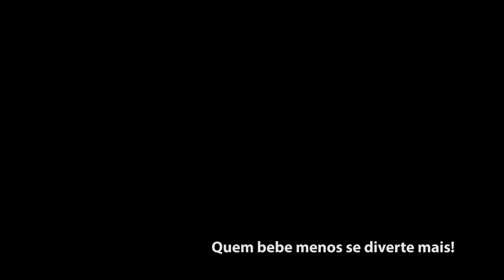Diablo | Cervejaria Mohave | Uma Cerveja Por Dia #0003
Uma American IPA de fácil acesso, que apresenta as principais características do estilo India Pale Ale.

Rótulo: Diablo
Cervejaria: Mohave

País: Brasil
Estilo: American IPA

ABV: 5,8%
IBU: 60

Temperatura: 5°C - 7°C
Copo: Pint